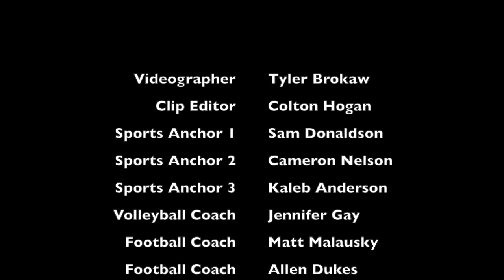Chalk Talk 9.21.15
This video is about Chalk Talk 9.21.15